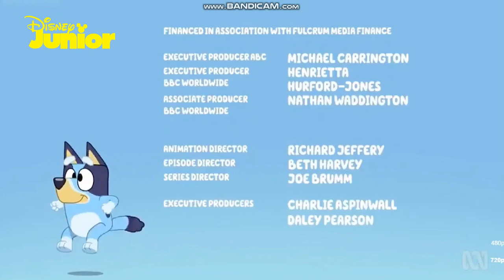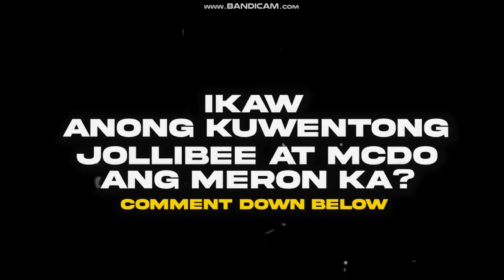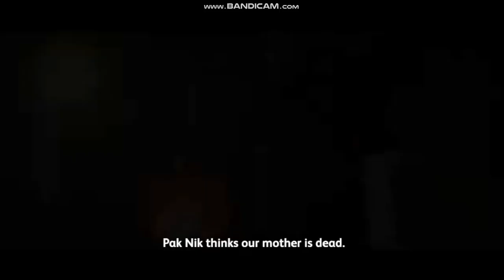Disney Junior in Metro Manila Continuity - 23 February 2022 (with Night Time)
I Using the Astro Cable for Malaysia, so can still watching.

(With With Astro Malaysia Cable Commercial and Philippines Commercial)

There Here to Channels With Southeast Asia and Philippines:
Star Channel
Star Life
Disney Junior El Canal (En Español)
Fox Drama
Fox Movies